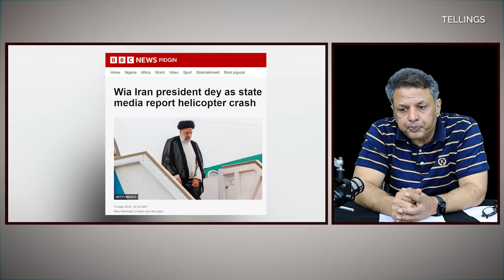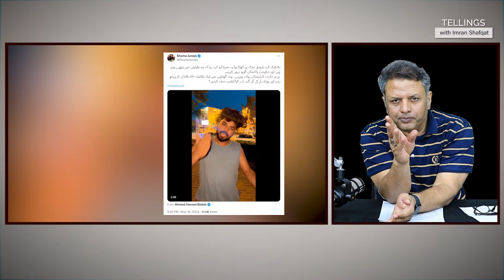Irani President Lapata, Israel ka Kirdaar Dhonda Jaye Ga | Imran Khan Maafi per Tayyar??